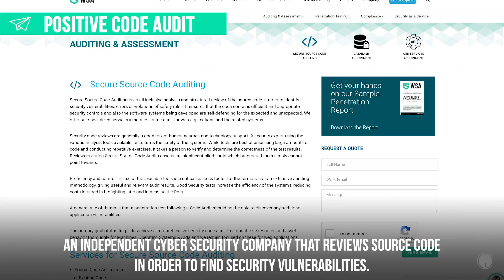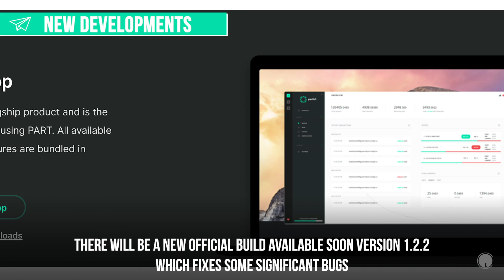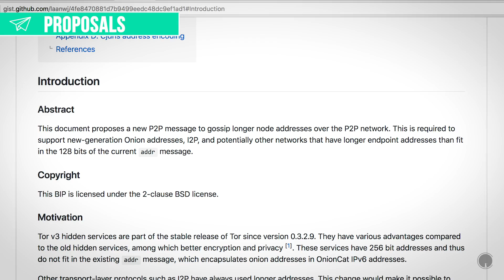Particl Development Update: Particl Code Is Sound And Secure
This video is an update on what’s happening in the Particl world, based on the bi-weekly Ask Me Anything , or AMA, where you can submit questions to be answered by the team. As usual I will focus on the development side of things. Important updates from the July 20 livestream include news about the We Secure App independent code audit, news about a new lead developer, a new desktop version build, and outlines of upcoming development milestones such as RINGCT implementation and the SDK

Particl: SPH1WAYtbWSLsXvnoNWoUTwRKDqkXEay9iHVcwfsj7pTvKwobBY4SgAcKJGoFXXRArV2Fvcnug6aBEbDjsXEvM19P86uV7oi5qbjzz

Bitcoin: 1GXgFVuXFBcdYiw23EsRyLHRqBxnU2FKUj